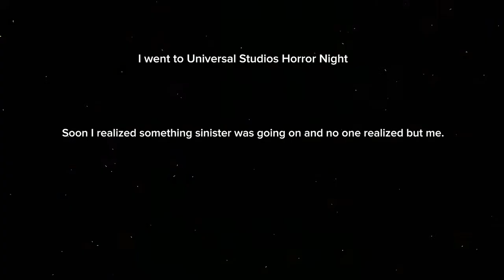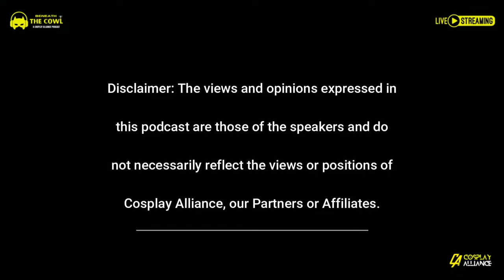Rating Halloween Houses In Orlando | Beneath The Cowl Episode 19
This week, Host @cosplaysbyshinobi and his cousin Slaps paid a visit to Halloween Horror Nights in Orlando and here's their experience and rating of the houses.

Cosplay Alliance is an online and in-person community that aims to inspire, entertain and empower through the art of cosplay.

Our very own podcast "Beneath The Cowl" can be found on all podcast platforms.

We feature online content from our talented members - including skits, vlogs, interviews, convention coverage reviews and entertainment news.

You can find us in-person at CA organized events, as well as at Toronto and GTA pop culture conventions. We hope to expand our presence internationally in the years to come.

Together we can build a positive space to showcase what cosplay has to offer.
Cosplay lives here.